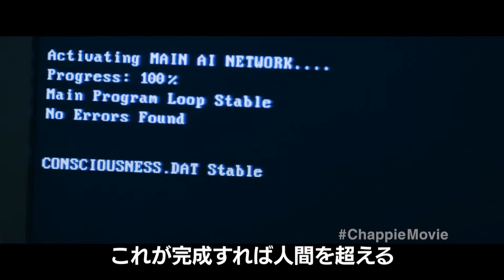『チャッピー』監督らが人工智知能について語る特別映像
『第9地区』のニール・ブロムカンプ監督が贈るロボットSF映画。撮影現場でチャッピーを動かすブロムカンプ監督は、人工智知能について「僕は進化の過程に興味がある。人間は進化の過程であり、我々は自ら次の形態を選ぶのかも知れない」と語る。
2015年 5月23日（土）より丸の内ピカデリー他全国公開